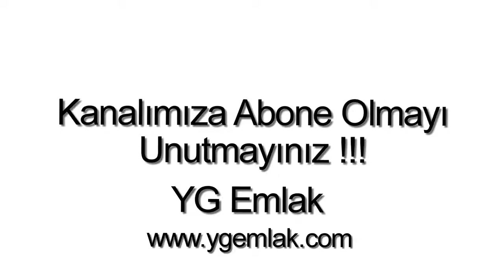Bodrum Gümüşlük Satılık Daire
Bodrum Gümüşlük`te, 2 Oda, 1 Salon, 1 Amerikan Mutfak, 1 banyo, WC, 1 balkon, 80 m2, Yüzme havuzu, Güvenlik, Deniz yakın, Deniz Manzaralı, Doğa Manzaralı, Krediye uygun, Satılık Daire.